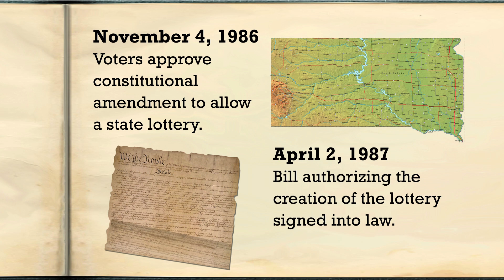SDL "The Beginning"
Voters approve a constitutional amendment to allow a state lottery on November 4, 1986.